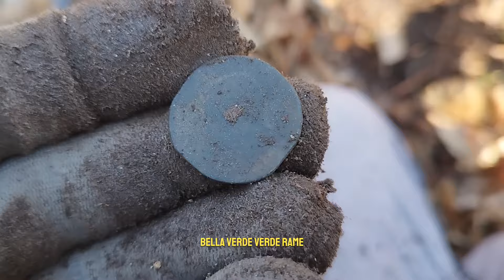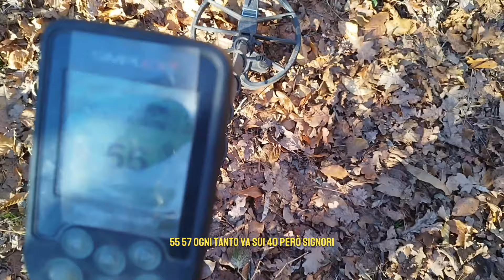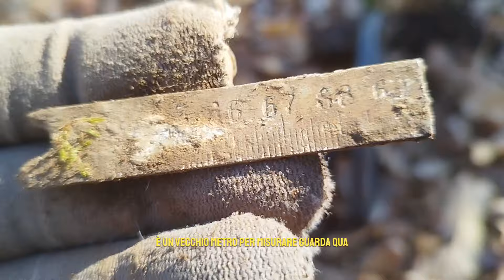Metaldetector LA REGOLA DELL'ALBERO NON SBAGLIA MAI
Nuova avventura con il metaldetector in nuovo luogo, probabilmente dove ci hanno lavorato metaldetecting Abbonati a questo canale per accedere ai vantaggi